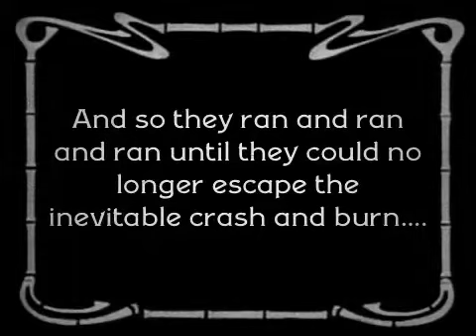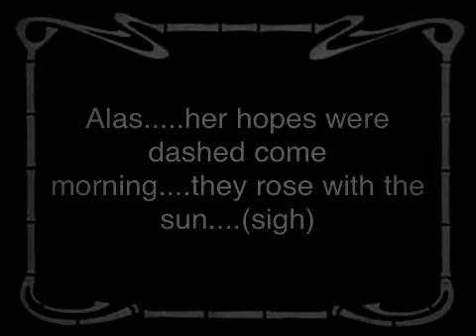Memorial Day Mischief...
Liam, Sabella, Samara, & Saxon trying to stay cool...a la 1920's soundtrack.